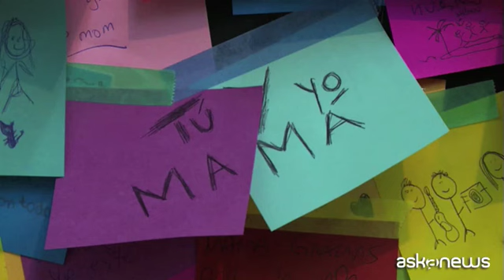L'arte come esperienza sensoriale: Yoko Ono a Santiago del Cile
Milano (askanews) - Opere come esperienza sensoriale. È l'arte come la intende Yoko Ono, l'artista concettuale 83enne, moglie di John Lennon. Ottanta sue opere sono ora esposte in una mostra a Santiago del Cile, in cui i visitatori sono invitati a interagire e partecipare attivamente. Un modo di rompere i confini tra pubblico e artista.
"Penso che Yoko Ono sia una delle pioniere nel campo dell'arte concettuale più conosciuta come persona e meno conosciuta come artista", dice la coordinatrice della mostra Laura Parrilla. "La cosa importante nella sua arte, specialmente negli anni Sessanta, è che separa l'arte dall'oggetto, che era venerato molto durante quel periodo. Perché la cosa importante non è l'oggetto ma l'esperienza che si può avere con esso".
Dall'aggiungere un timbro, a ricomporre cocci, a scrivere su un post-it, l'arte di Yoko Ono cerca di parlare a chi guarda per costruire un dialogo che rompa ogni barriera.